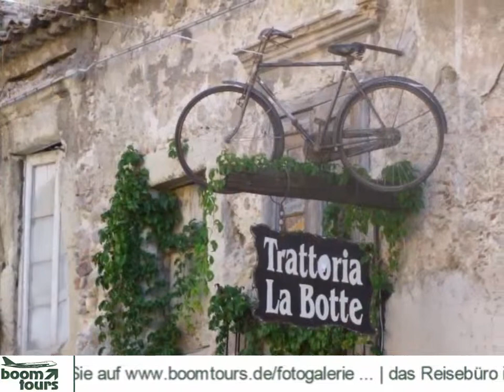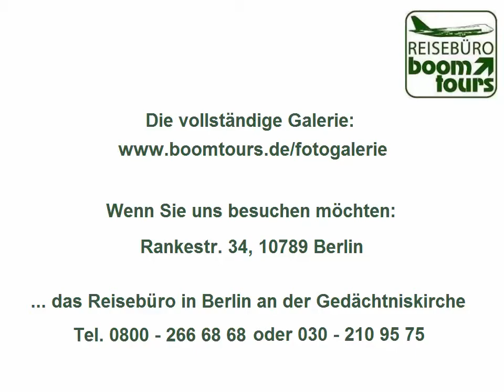Kalabrien - Italiens wilde Stiefelspitze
Kalabrien - Italiens wilde Stiefelspitze, so betitelt Studiosus eine Wanderstudienreise in den "tiefsten" Süden Italiens. Keine hochkulturellen Städte erwarten Sie, dafür aber traumhafte Wanderparadise mit reichlich ursprünglichem Leben und gastfreundlichen Menschen. Das ist das, was unsere Kundin Angelika Z. aus Berlin entdecken wollte und es dann so erlebt und in schönen Fotos gesehen hat: "Kalabrien - eine noch unentdeckte Landschaft, ein traumhaftes Wanderparadies! Alte Ortschaften,  freundliche Menschen, würzig scharfe Küche."

Entdecken auch Sie diesen Landstrich zwischen zwei Meeren! Ob als Wanderreise, als bequeme Busrundreise oder selbst mit dem Auto, unser Boom-Tours-Team findet mit Ihnen die passende Reise.

Bis bald. Wir freuen uns.